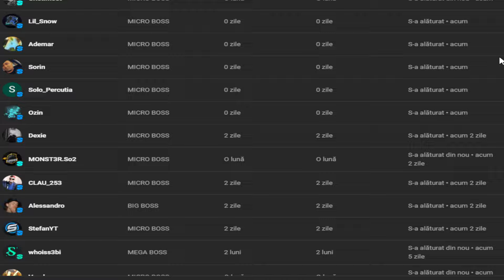CAND ARE LOC EXTRAGEREA CELUI MAI MARE GIVEAWAY DE PE B-ZONE? [SA-MP #154]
👋 Salut și bine te-am găsit la un nou videoclip❗ Dacă ți-a plăcut acest videoclip, nu uita să lași un 👍, să te abonezi și să apeși pe  🕭  pentru notificări❗

🎮 Informatiile serverului:
🔑 DNS: rpg.b-zone.ro
✅ Daca ești la început de drum pe server, nu ezita să folosești codul meu de refferal: 1655835 deoarece te voi ajuta pe parcursul vieții tale pe server, mai multe detalii in acest clip